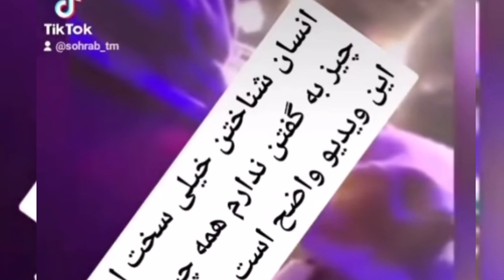گفتنی های جدید زبیع فراش به فرهاد دریا، هنگامه و فهیم فنا Zabi Farash About Fahim Fana & Hangama